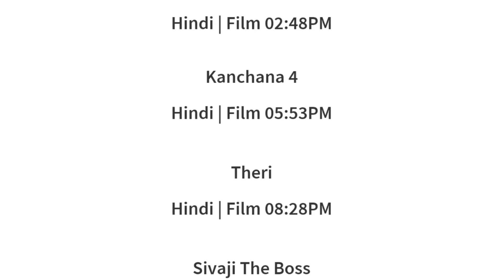27 JUNE 2024 | GOLDMINES SCHEDULE